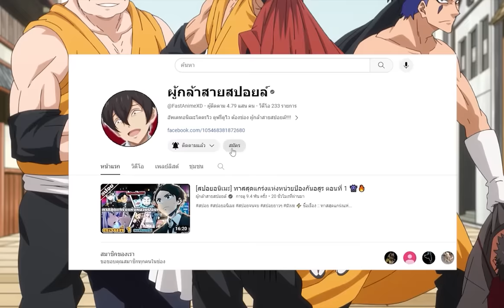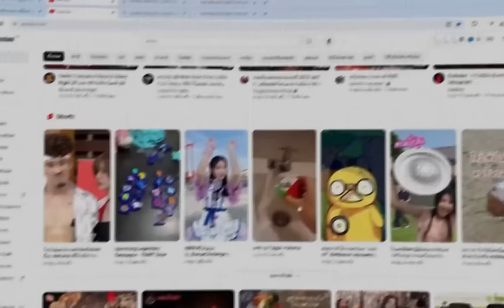สปอยอนิเมะ | เกิดใหม่ทั้งทีก็เป็นสไลม์ไปซะแล้ว ภาค3 ตอนที่ 15 👑👾🌍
⚡ ชื่อเรื่อง ::   เกิดใหม่ทั้งทีก็เป็นสไลม์ไปซะแล้ว ภาค3